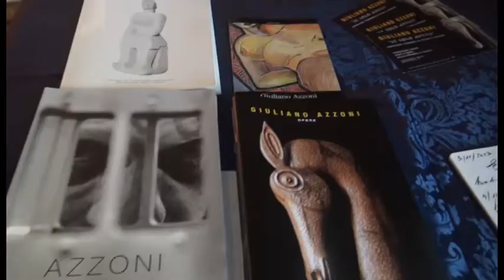"Se solo avessi", la mostra personale di Giuliano Azzoni